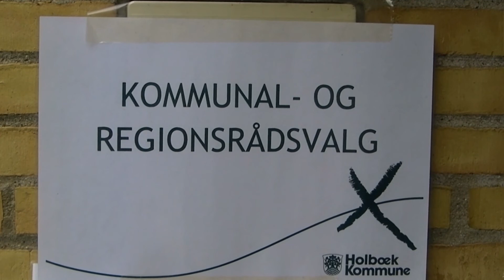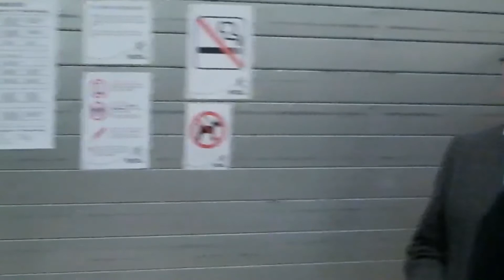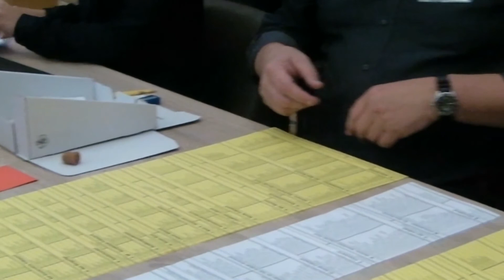valg på Orø 2017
Se beskrivelse på Holbaekonline.dk